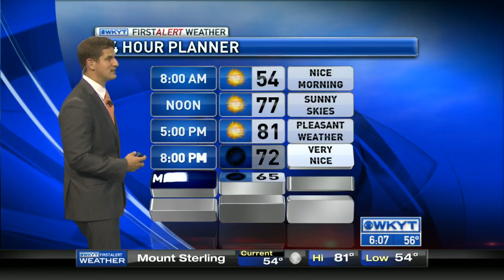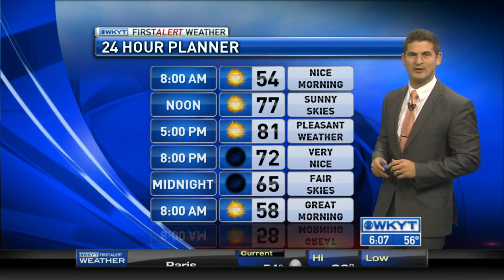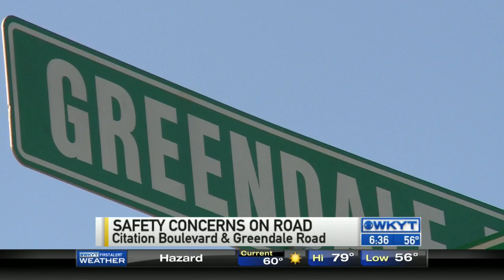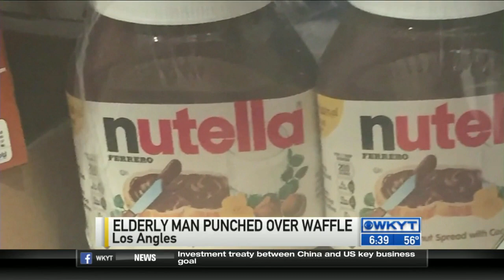WKYT This Morning at 6:00 AM 9-23-15